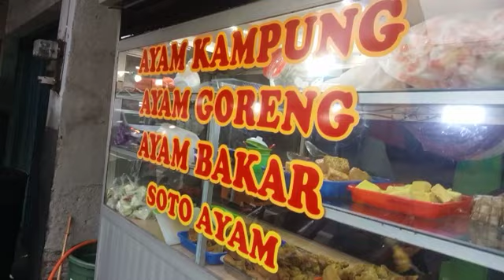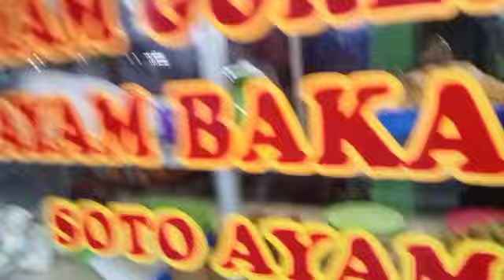Bos Ayam Bakar Juga Burjo Pasar Cermai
Selamat datang di Saluran Vlog Mbah Klenyet!
Di sini, Anda akan menemukan segala sesuatu tentang keseharian, perjalanan, obrolan kosong,yang menghibur.
Mbah Klenyet adalah seorang yang senang berbagi momen-momen unik dan lucu dari kehidupannya sehari-hari.
kami memperlihatkan keseharian yang penuh warna,  momen lucu, kegiatan sehari-hari, dan segala jenis kegilaan yang kami lakukan bersama teman-teman kami.
Selain itu, kami juga menyajikan perjalanan kami ke tempat-tempat menakjubkan .
Kami akan duduk bersama, minum kopi, dan mengobrol tentang topik-topik yang menarik, baik itu tren terbaru, peristiwa dunia, atau hal-hal sepele yang membuat kita tertawa. Bersama kami, Anda akan merasa seperti berbicara dengan teman lama.
Saluran Vlog Mbah Klenyet adalah tempat yang tepat untuk Anda!